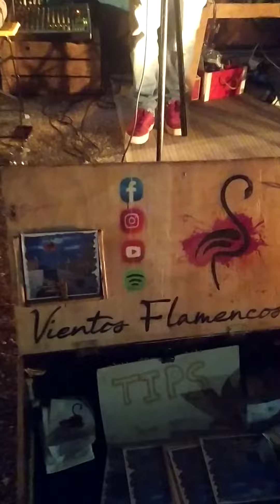24 junio - Auberge de la tour - s. Pierre d'Argençon, France